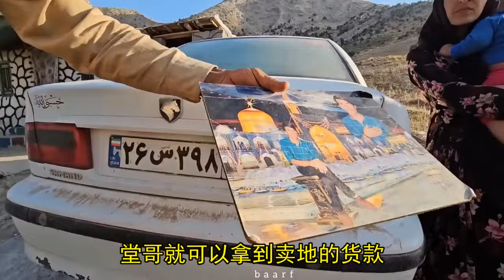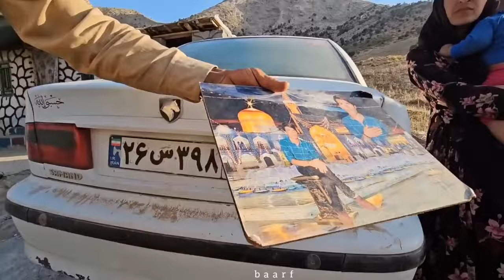在老者和叔叔的陪同下，阿依达回到了阿祖法身边